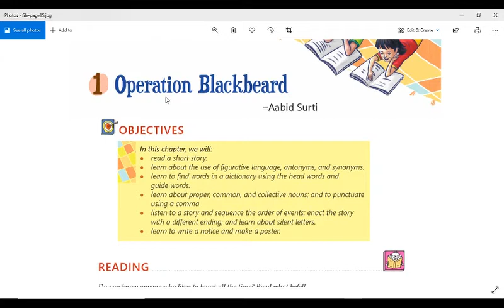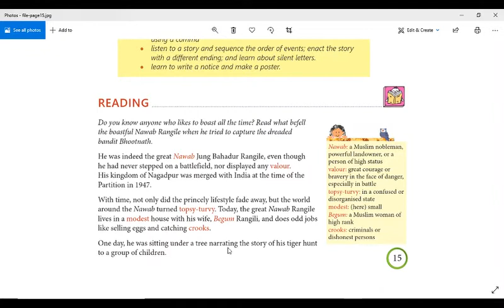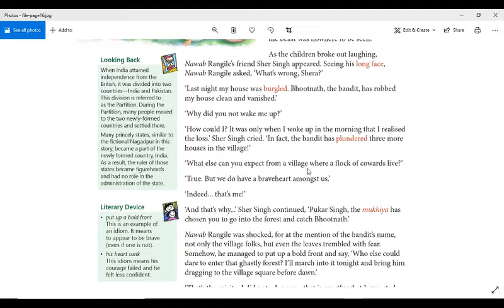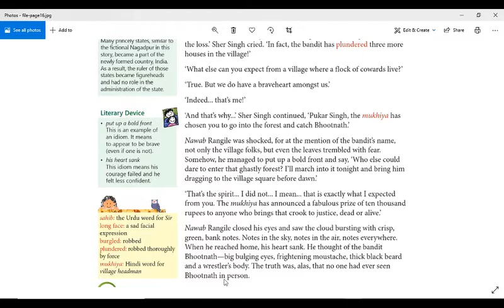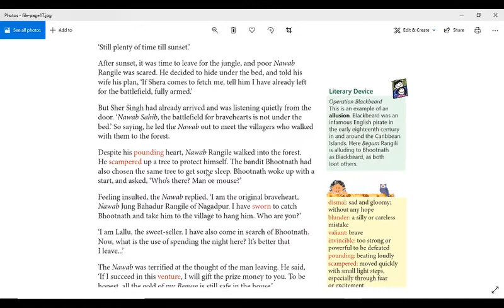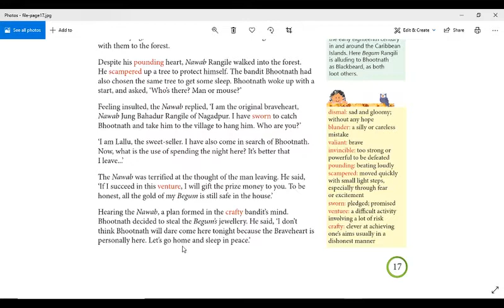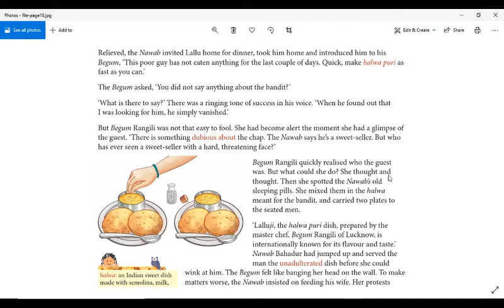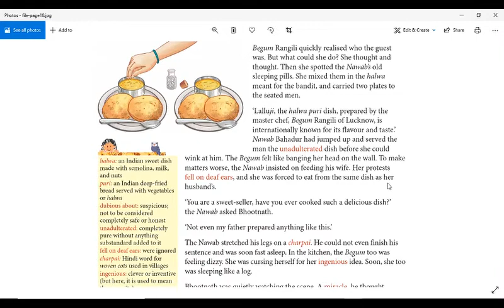Operation Blackbeard Class 6 English | Reading with accent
Learn the right pronunciation of English words present in this lesson.
Kindly ignore the pronunciation of Hindi/Indian names/words in this lesson, pronounce them the Indian way.
Reading of English lesson Operation Blackbeard from CBSE Class 6 English Alive Coursebook.
Listening to lessons/poems in English accent will help students gain familiarity with the accent and interact with confidence and ease.

Link to watch other related videos of Class 6 from Collins English Alive Coursebook: